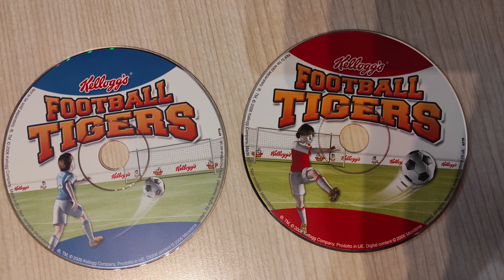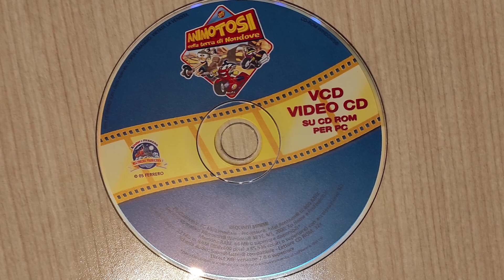La Magia dei CD nei Cereali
Certo che quando ero ragazzino io... era tutto più bello.